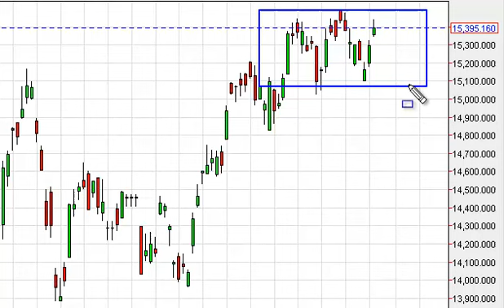Nikkei Technical Analysis for July 16, 2014 by FXEmpire.com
- July 16, 2014 index daily technical analysis for the Nikkei. Find more information about Forex and Commodities News Technical Analysis Fundamental Analysis and Brokers on FX Empire